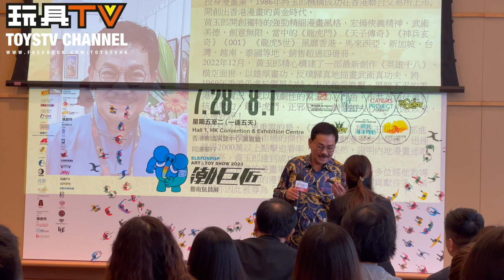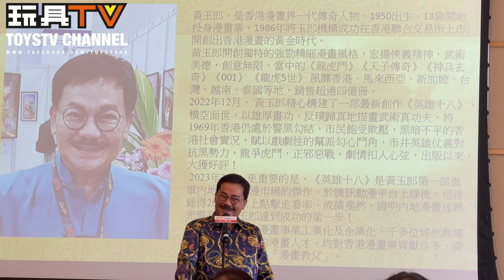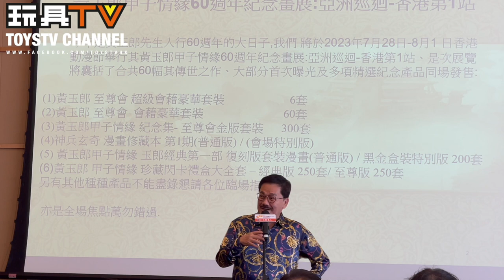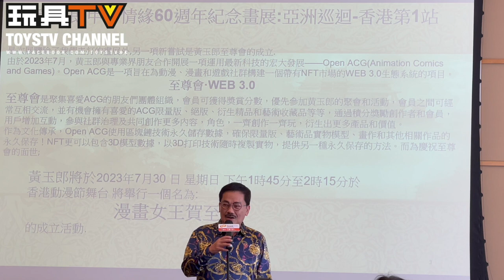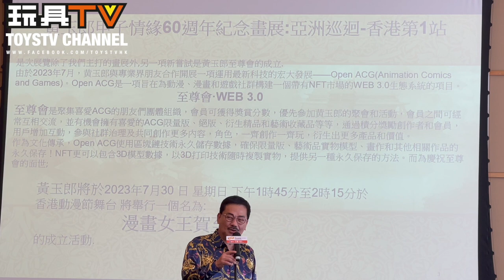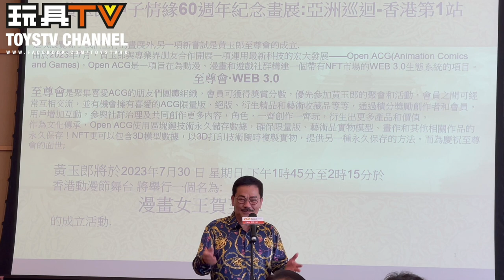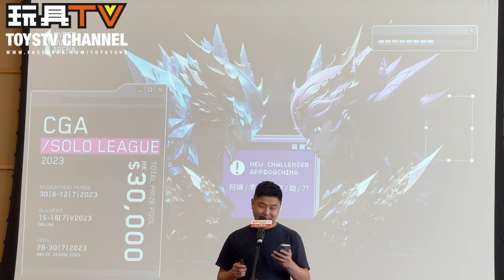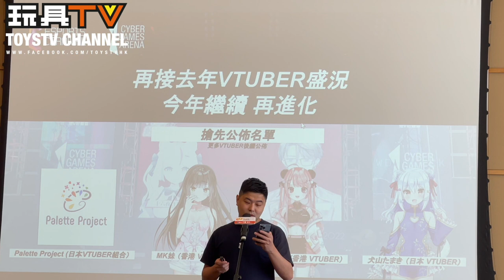玩具新聞報道「香港動漫電玩節」PressCon 2: 黃玉郎 & Cyber Games Arena ACGHK 2023 記者招待會 TOYSTV News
攝影: Ricky, Bryan
剪接: Bryan
導演: Bryan
Produced by: Bryan Lo, Dick.Po